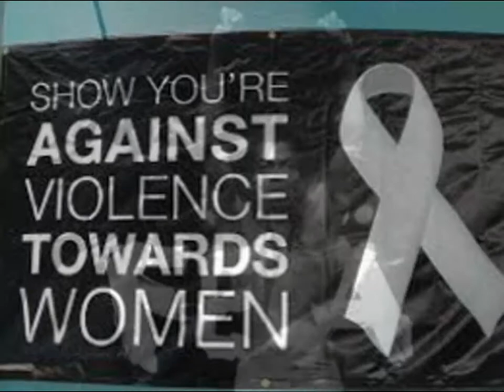SILENCE WARNING 45